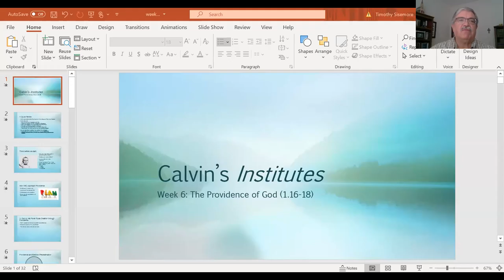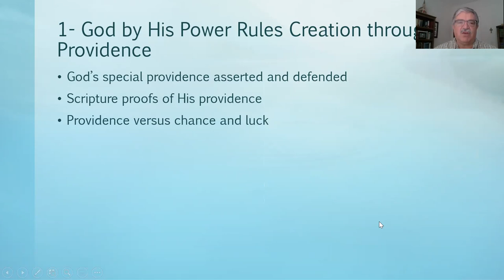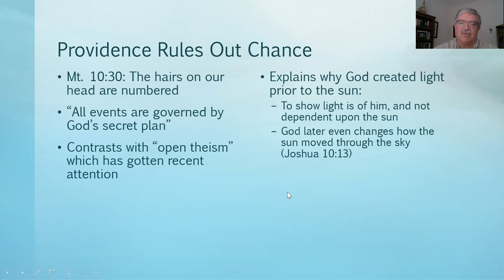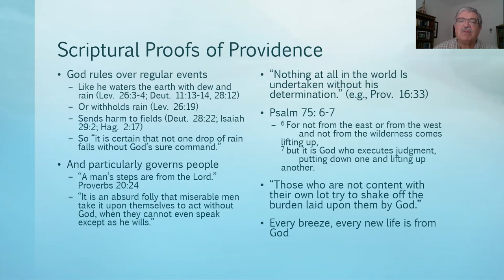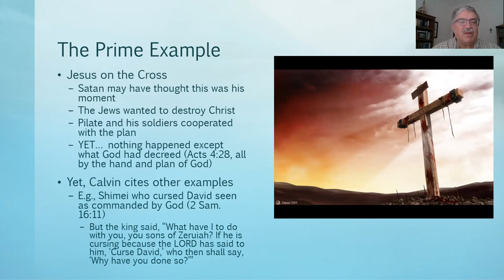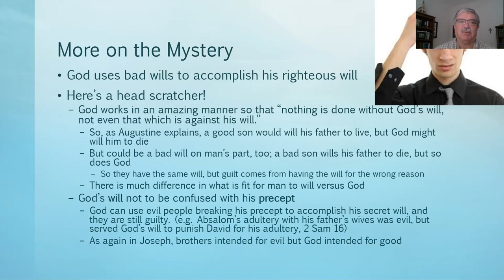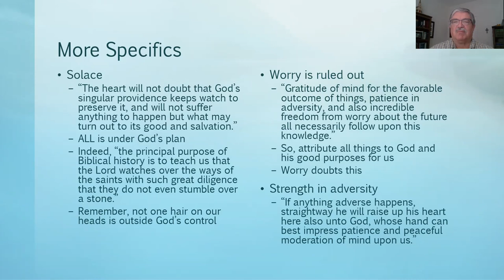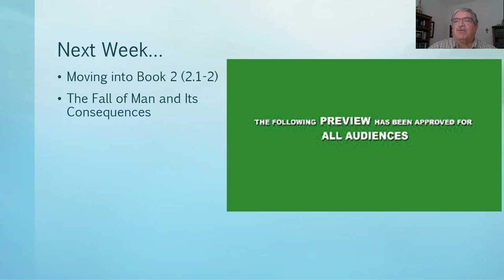Calvin Week 6: The Providence of God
This is the sixth of twenty two lectures presented by Dr. Tim Sisemore where he is giving an overview of John Calvin's Institutes of the Christian Religion. In this lecture, you'll hear a brief overview from book 1, chapters 16-18 covering The Providence of God. Tim is a member at the Reformed Baptist Church in Riverside. You can learn more about the church